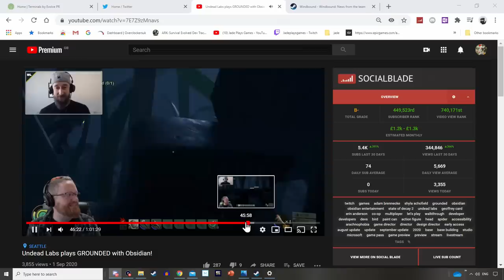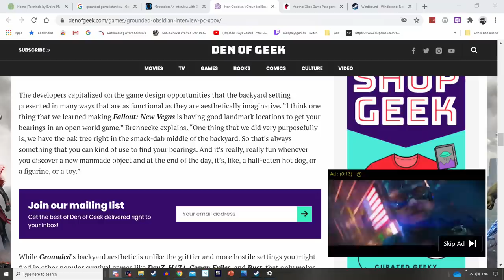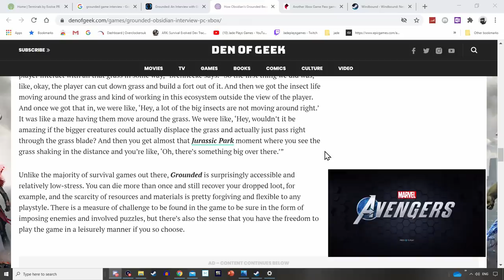GROUNDED ON PS4? Devs Answer! New Tier Items! Weather System! And More Answers! New Interviews!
the grounded devs recently did a livestream with state of decay developers undead labs and answered a bunch of questions! including weather grounded would ever release on ps4! and alot more about weather tier 4 items and more about future updates